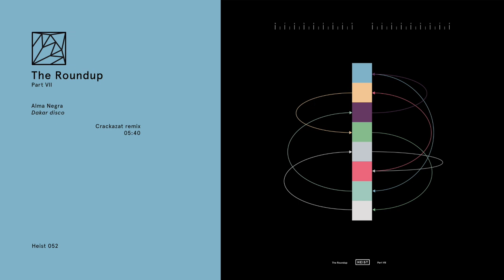Alma Negra - Dakar Disco (Crackazat remix)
For those unaware of the concept of the Round Up: Each artist that released on Heist in 2020 gets to remix another artist from that year. This year, there's the feel-good festival vibes on Crackazat remix of ‘Dakar Disco’ and the rolling tech goodness of Kassian’s remix of Nebraska’s bonkers track ‘Dip & Flip’. Pitto takes an excursion into deep dubbed out house with his remix of Kassian’s ‘8th Movement’ and Nebraska goes for a UK house meets US garage meets Christopher Walken’s cowbell solo on his remix of ‘Move out the way’ by Dam Swindle. The label heads take on their house stabs with their atmospheric and pumping remix of Teleseen’s ‘Dekalb’, while the latter goes for a worldly approach with his remix of ‘Discko’ by Pitto. There’s also the superb Detroit house approach from Scan 7 with their remix of Crackazat’s ‘Class one’, and we hear Alma Negra adding some vocal and synth layers to the gospel house of Scan7’s killer track ‘All for me’.